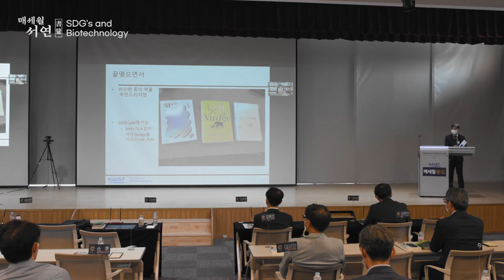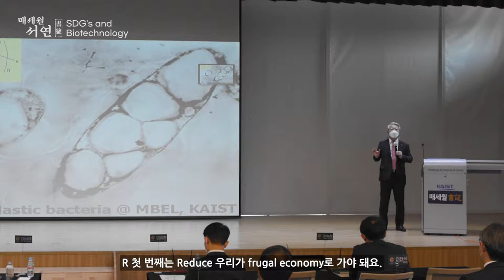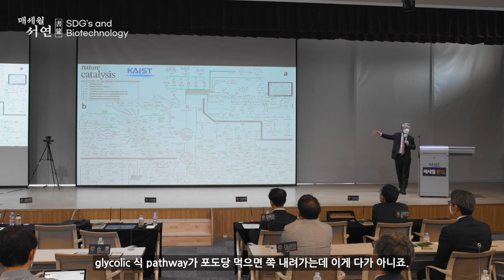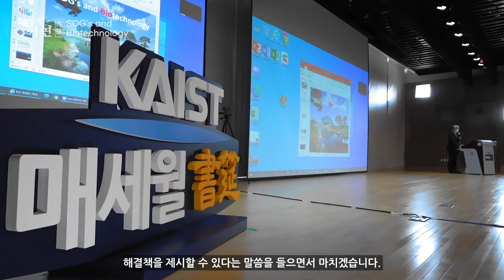[2회] KAIST 매세월 서연_이상엽 연구부총장 강연